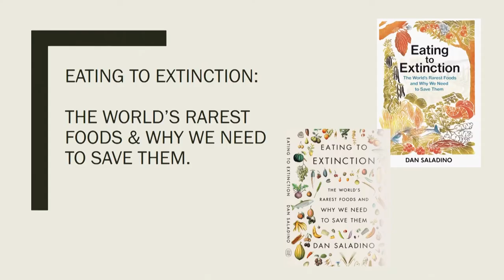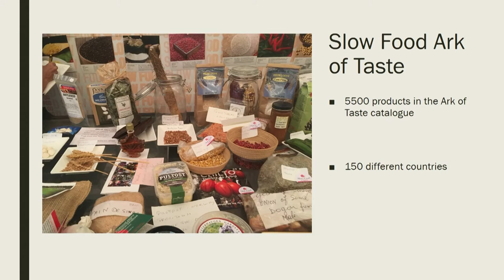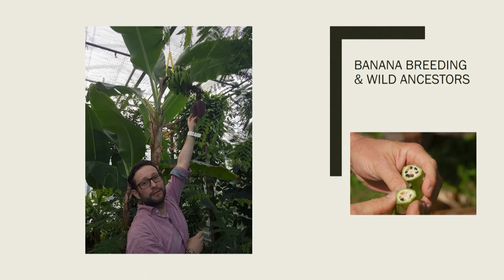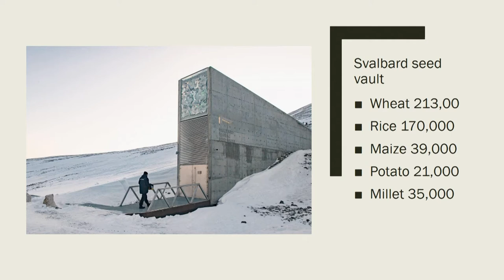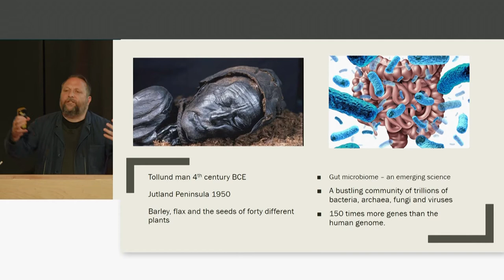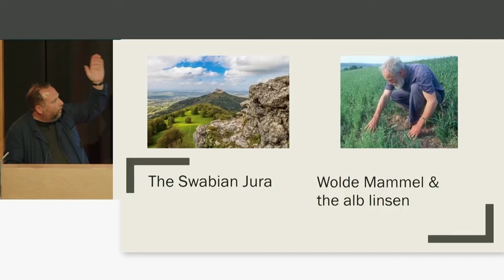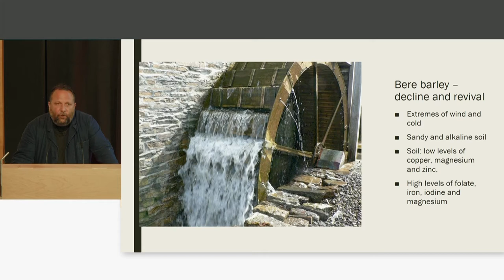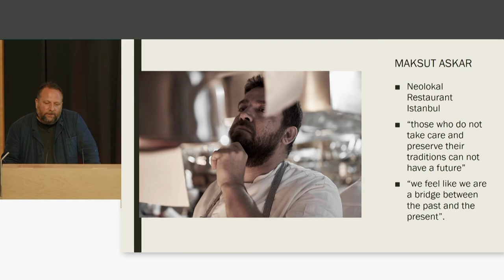Eating to Extinction: Saving our Food Traditions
This event took place on the 14th of April 2022. The information below is correct as of the publication date.

In his recent book Eating to Extinction, Dan Saladino looks at the stories behind foods that are on the brink of extinction around the world. It’s about food systems, farmers, communities and cultures, and why their possible demise matters.

Dan talks to Jessica B. Harris, leading expert on African and African American foodways, along with two producers who feature in the book, cheese-maker Joe Schneider and perry and cider maker Tom Oliver.

Jessica B. Harris is the author, editor, or translator of 18 books including 12 cookbooks documenting the foodways of the African Diaspora. Her seminal book High on the Hog was the culmination of decades-long research and was serialised by Netflix in 2020 to significant critical acclaim. Dr Harris holds numerous awards and accolades including an honorary doctorate of humane letters from Johnson & Wales University. In 2019, her food-related works were inducted into the James Beard Cookbook Hall of Fame and she is the 2020 James Beard Lifetime Achievement awardee.

Tom Oliver is a cider and perry maker and farmer from Ocle Pychard in Herefordshire. He grows a small number of many varieties of cider apple and perry pear and produces a wide range of products from his own fruit and from a select group of farmers and orchardists in the county. The ciders and perries are made from 100% fresh pressed fruit, fermented spontaneously by wild yeasts, emphasising a very traditional approach of seasonality and vintage but utilising modern technology and science wherever possible. He rediscovered the long lost ‘Coppy’ perry pear some 20 years ago.

Dan Saladino is a journalist and broadcaster. He makes programmes about food for BBC Radio 4 and BBC World Service. His work has been recognised by the Guild of Food Writers Awards, the Fortnum and Mason Food and Drink Awards, and in America by the James Beard Foundation. Eating to Extinction was awarded the 2019 Jane Grigson Trust Award. He lives in Cheltenham but his roots are Sicilian.

Joe Schneider was born in New York State, USA and attended Cornell University for a degree in Agricultural Engineering. He lived in Holland from 1995–1998 where he first learned to make cheese. In 1998 he moved to England and joined a small team on a Biodynamic farm producing dairy products. Joe set up the Daylesford Creamery and five years later, in partnership with Neal’s Yard Dairy, Joe embarked on producing a traditional Stilton from raw milk, the critically-acclaimed Stichleton, reviving an extinct tradition.